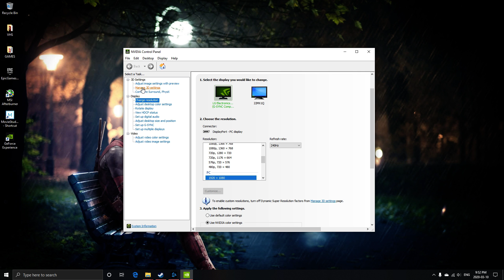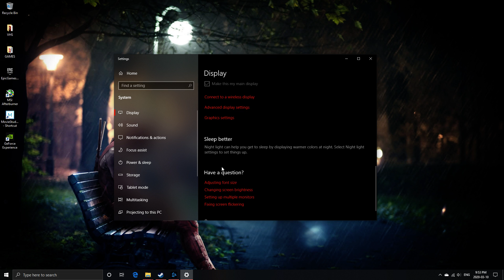HOW TO FIX nvidia custom resolution greyed out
how to increase your hz with a nvidia card easy